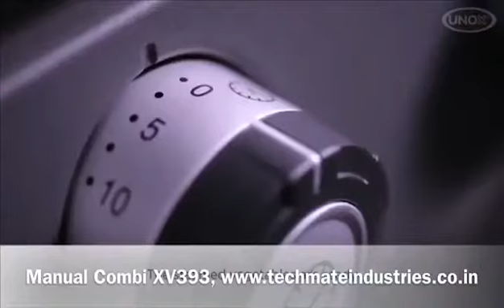How to steam vegetables with ChefLux™ XV393 Manual Combi Oven